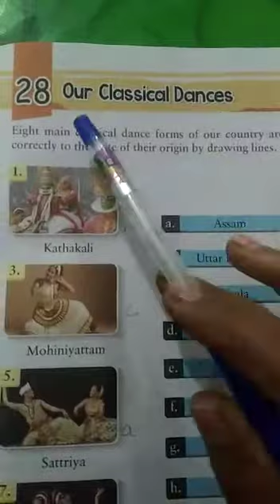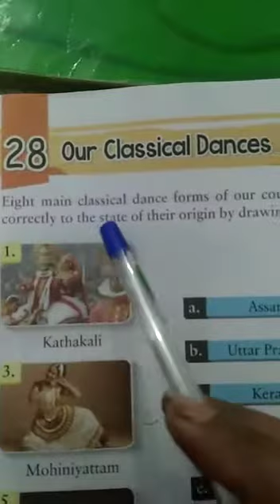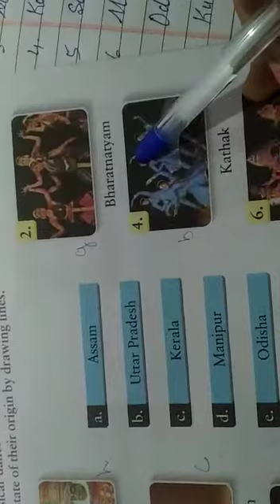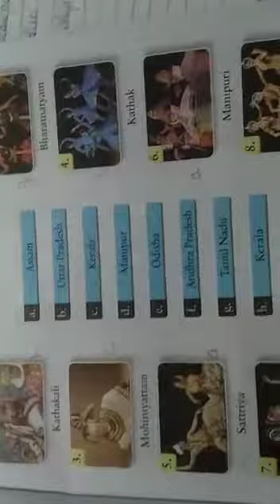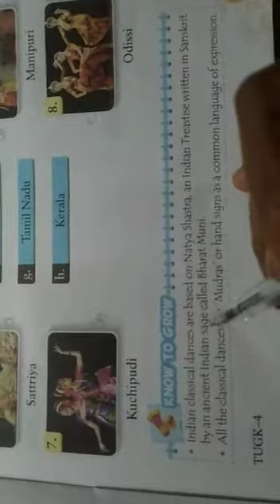Class 4 Gk 0512